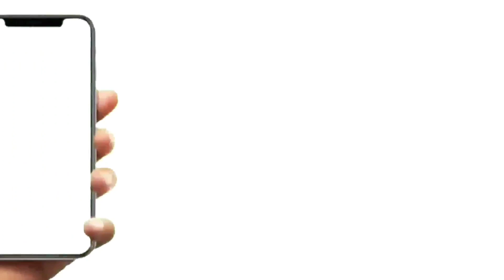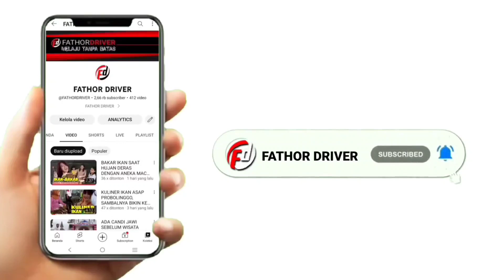RAMADHAN 1445 HIJRIYAH SEBENTAR LAGI, RATUSAN SANTRI SIDOGIRI BALIK KAMPUNG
FATHOR DRIVER
𝓜𝓮𝓵𝓪𝓳𝓾 𝓣𝓪𝓷𝓹𝓪 𝓑𝓪𝓽𝓪𝓼
𝑴𝒂𝒖 𝑲𝒆𝒍𝒖𝒂𝒓 𝑲𝒐𝒕𝒂 𝒂𝒕𝒂𝒖 𝑳𝒊𝒃𝒖𝒓𝒂𝒏 𝒃𝒆𝒓𝒔𝒂𝒎𝒂 𝒌𝒆𝒍𝒖𝒂𝒓𝒈𝒂?
𝑻𝒊𝒅𝒂𝒌 𝒖𝒔𝒂𝒉 𝒃𝒊𝒏𝒈𝒖𝒏𝒈 𝒄𝒂𝒓𝒊 𝒌𝒆𝒏𝒅𝒂𝒓𝒂𝒂𝒏, 𝒄𝒖𝒌𝒖𝒑 𝑪𝒂𝒍𝒍
𝑰𝒏𝒔𝒚𝒂 𝑨𝒍𝒍𝒂𝒉 𝑨𝒎𝒂𝒏 𝒅𝒂𝒏 𝑳𝒂𝒏𝒄𝒂𝒓 🚘🚘🚘